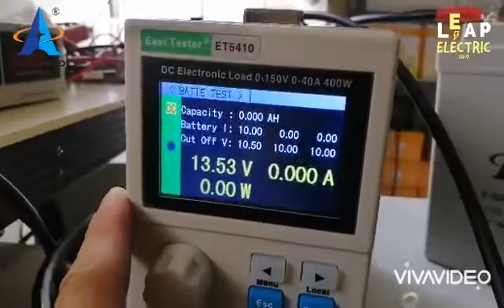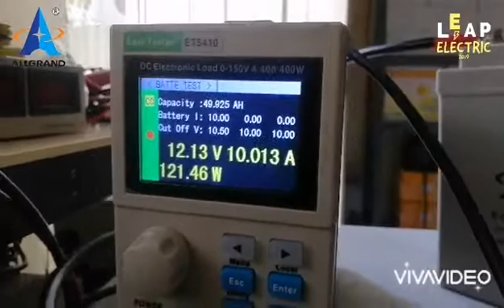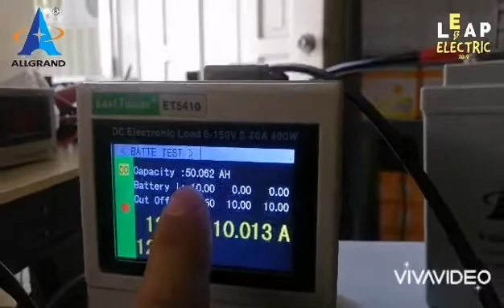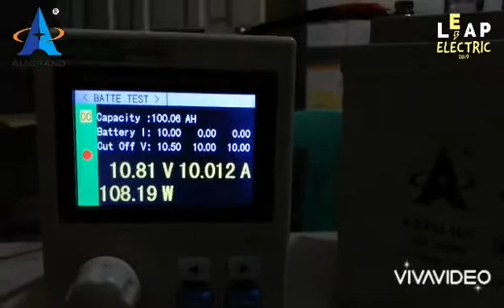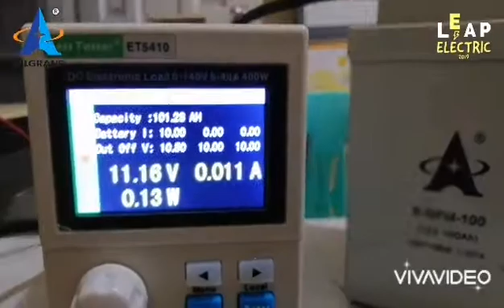ALLGRAND CAPACITY TEST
Capacity Test of ALLGRAND GEL- VRLA BATTERY using DC Electronic Load Tester with 10 ampere CC (Constant Current) Load.

After 5 hours - 50AH with 12.13V
After 10 hours - 100AH with 10.8V

Allgrand Batteries have 3 years warranty.
It has 1,500 cycles at 50% DOD.

Available ang batteries at LEAP ELECTRIC SOLAR SERVICES!

Pls. Check our Facebook Page!

For SOLAR setup you can like our page and join our groups for updates!

Leap-Electric Solar Services
Lucena City